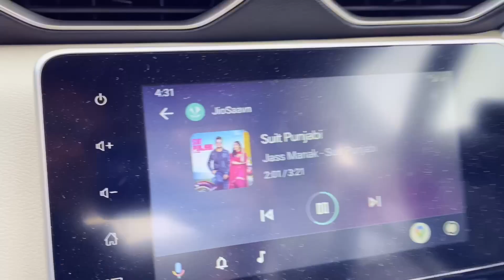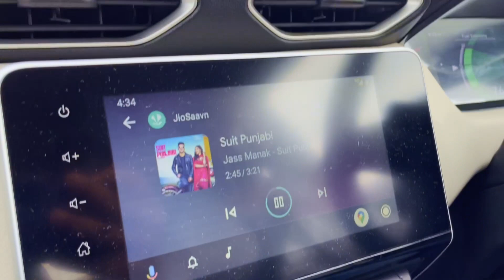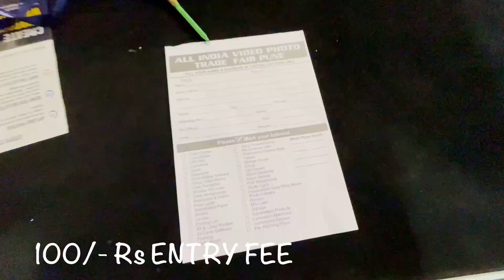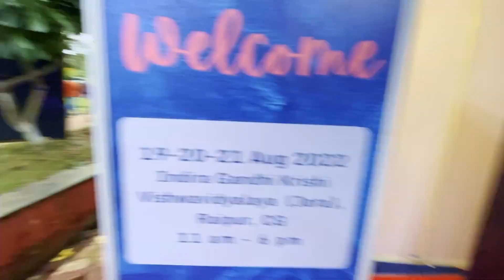Gadgets और VIP Entry in Jass Manak Live Concert in Raipur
Is video me maine jass manak ka live concert raipur me attend kia uska experience share kia hai, sath hi Raipur me Photo video Trade Fair attend kia aur vahan kafi maza aaya, raipur ke first Starbucks open ho gaya vahan jane mi koshish kiye
Philips Exclusive grooming Store on amazon